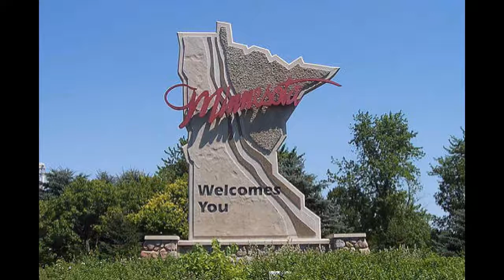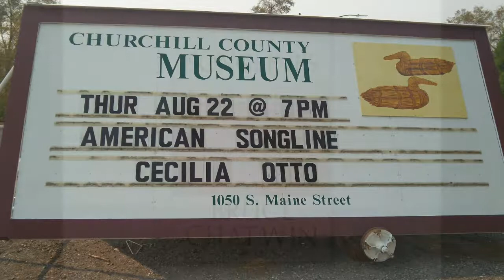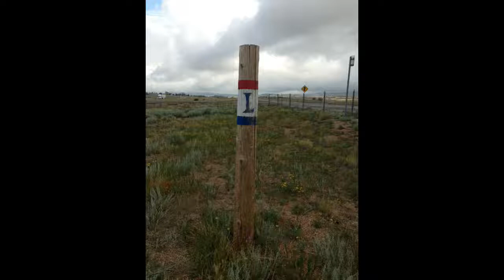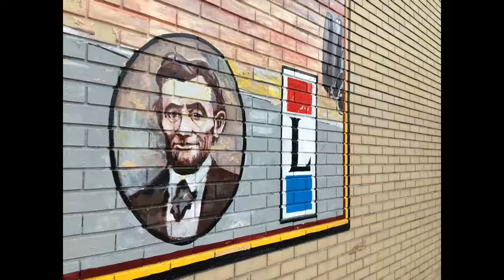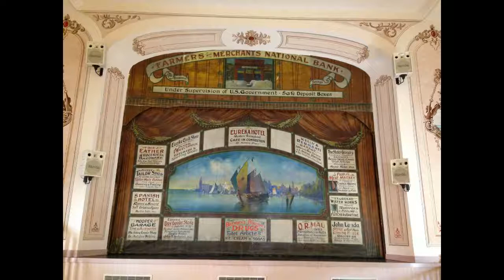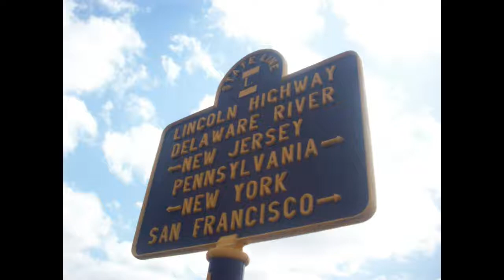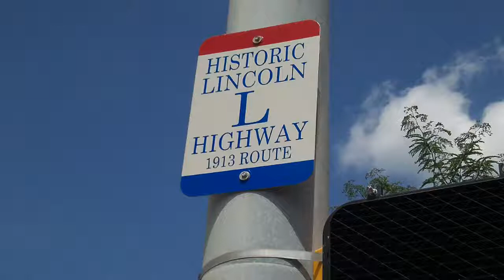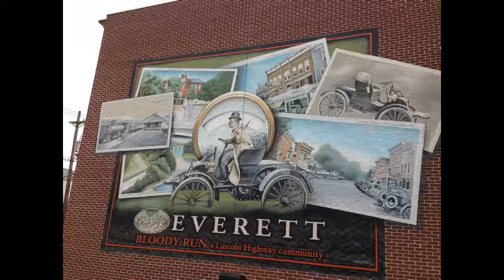Podcast Interview on "On the Record"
On the Record interview with Astrum Lux Lucis -March 28, 2016

In this interview I talk about the music behind An American Songline®, how music was disseminated in the early 20th century, as well as share songs from the album "An American Songline, a Musical Journey Along the Lincoln Highway."

Liked this interview? You can also learn more about Interesting Times

I share tons of fun stuff on my other social media pages, come join in on the fun!

Note: Other than On the Record Logo and Astrum's picture, all images and music are owned by me and are subject to copyright.